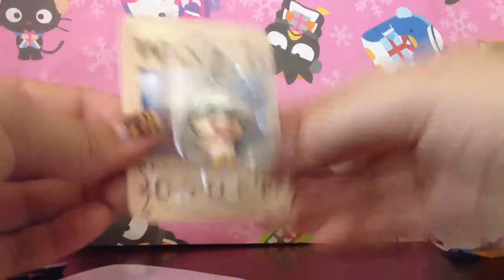One Piece Rement blind bag opening!!!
so sorry it got cut off..